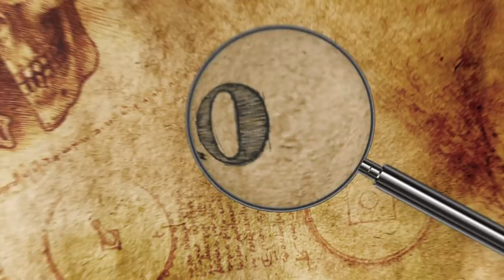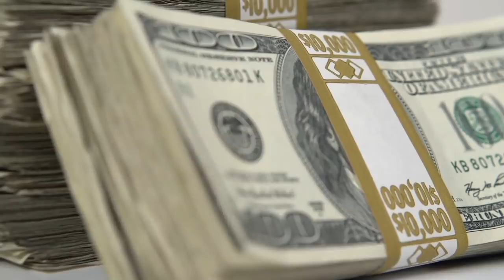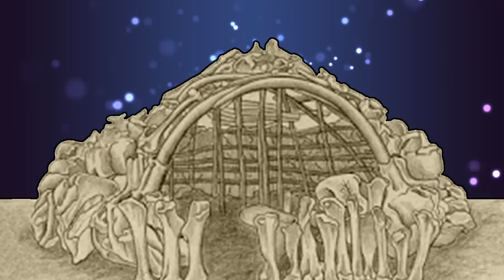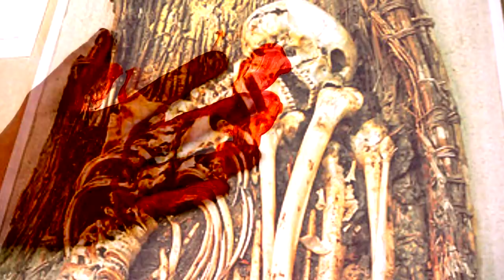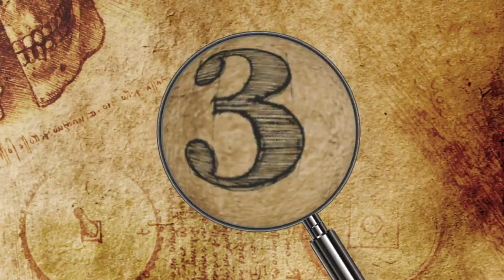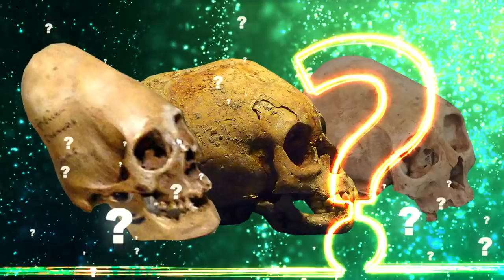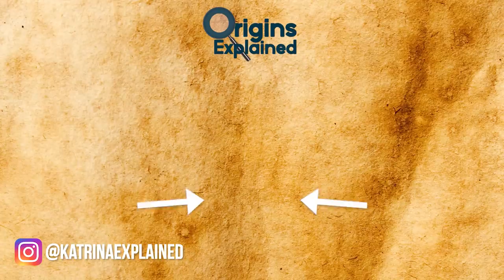11 Scariest Most Bizarre Archaeological Discoveries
From a mysterious ancient murder to an entire house built from bones – here are 11 of the scariest and most bizarre archaeological discoveries!

11.  Iron Age True Crime Story
Archaeologists digging in preparation for construction of the scheduled UK railway High Speed 2 was put to a minor halt when they uncovered a skeleton who appeared to be an ancient murder victim! No one is really sure what happened to this man, but it definitely seemed like he was the unfortunate victim of someone’s heinous crime.

10: The Oldest Beheading in the Americas
Researchers found the ancient remains of a young man they believed to be the first person in the Americas to be beheaded. He was found at the shelter site of Lapa Do Santo in Brazil, and according to a new scientific study published in PLOS, he lost his head about 9100 to 9400 years ago!

9: Hybrid Monsters
According to a recent report from the Daily Mail, archaeologists unearthed several hybrid animal remains from an extremely bizarre site that is now being called Duropolis found near Dorset in the United Kingdom.The bodies of these strange hybrid beasts are shedding some much-needed light on the religious practices and beliefs of the ancient Celtic civilization.

8: The Chamber of Secrets
The Great Pyramid of Giza is an outstanding archaeological site, but its insides are a bit scarier than many people realize. For example, a robot has recently sent back the first images of a small and very secret chamber inside the heart of the Great Pyramid, which has not been seen by human eyes in at least 4500 years.

7: Wreckage of U.S. Slave Ship
Researchers have recently discovered the wreckage of the very last official slave ship from the United States at the bottom of the Mobile River in Alabama. The ship was called Clotilda, and this revelation is extremely significant for several reasons. One of which is that the Clotilda is one of the most well-documented slavery vessels in America, with a long history of savagery and inhuman practices.

6: The House of Bones
Archaeologists in Russia have recently made a chilling discovery. As reported by Live Science in 2020, archaeologists found the bones of mammoths and other creatures from the Ice Age, 20,000 years ago used in the construction of a giant structure. This is the literal house of bones, built from the remains of foxes, bears, mammoths, wolves, and every other Ice Age creature that you can think of.

5: Shackled Remains
One of the more gruesome recent discoveries was a mass grave of 80 skeletons found in Athens, Greece. The bones had their wrists clamped in iron shackles, and according to archaeologists, this burial site was the result of a mass execution. Some of the skeletons were in a neat row, while others were twisted up and piled on top of each other. But archaeologists aren’t sure exactly who they were or why they were buried with a semblance of respect.

4: World War 2 Sunken Craft
In 1942, during a two-day battle at Santa Cruz Island, the USS Hornet, which had been a massive aircraft carrier complete with anti-aircraft guns and all the latest in weapons technology, was blown apart by Japanese bombs and sunk. The battle cost 11 sailors their lives, and at least 2000 crewmembers were forced to abandon ship.

3: Alien Skulls in Mexico
Perhaps the most otherworldly archaeological discovery made was a collection of alien skulls located at an ancient graveyard in Mexico! This graveyard was originally found by residents in the small Mexican pueblo of Onavas back in 1999 while an irrigation canal was being built. Inside was a whole horde of deformed skulls that look like they belonged to extraterrestrial creatures.

2: Entire Population Destroyed
In the year 800 AD, a horrifying event of monstrous proportions occurred. It looks like an entire Native American population was destroyed. At Sacred Ridge, close to Durango in Colorado, about 14,800 human skeleton fragments, along with a collection of mutilated dogs and other dead animals were found in pits.

1: The Screaming Mummy
In 1881 a screaming mummy was discovered in Egypt! It was found at Deir El-Bahari and is believed to have once been a Princess. The 3,000 year old mummy was recently re-examined by a famous Egyptologist named Zahi Hawass.